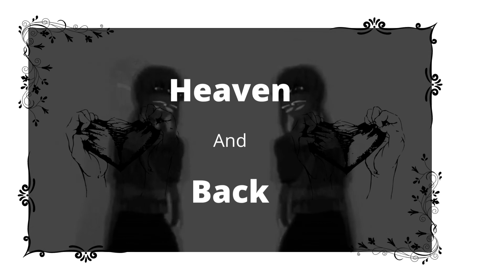Heaven and Back (Noirful Edit)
I wanted to post one of my favorite song editors songs on here because they're pretty lit. Here's the editors link to they're soundcloud